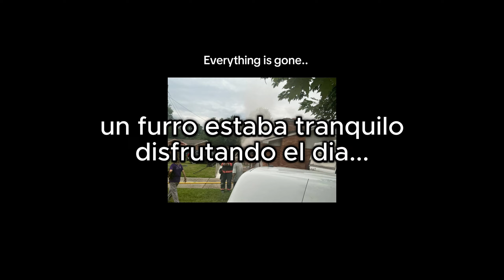STOP ANTIFURRIES - deberian parar y son peores que los furros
aqui unos fragmento de la casa incendiada de un furro por los culpables de los antifurrys

PAREN A LOS ANTIFURRYS MALEANTES

gracias furro "MHERFRAN" por avisarme